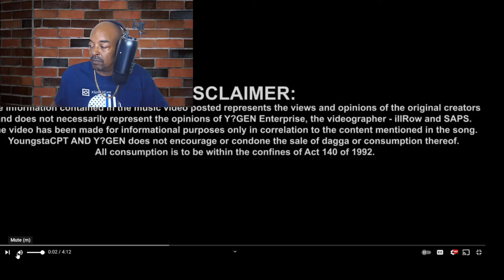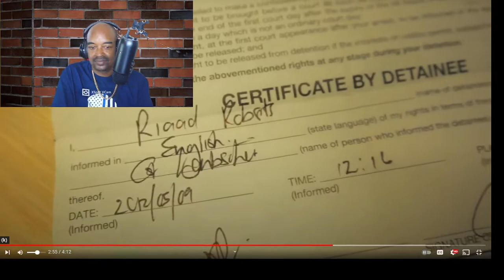YOUNGSTACPT X SHANEY JAY DAGGA CRs WORLD REACTION